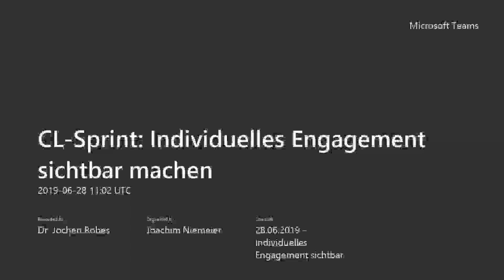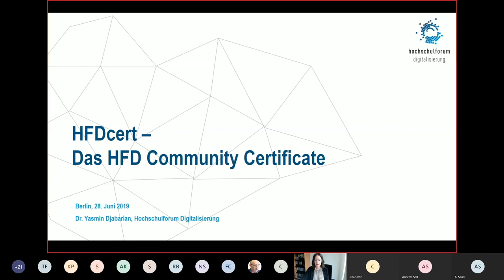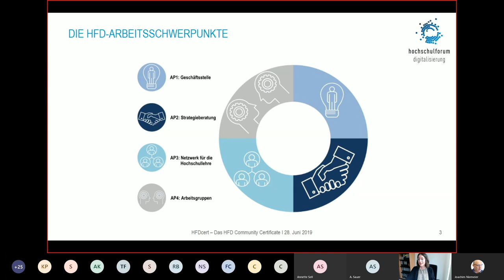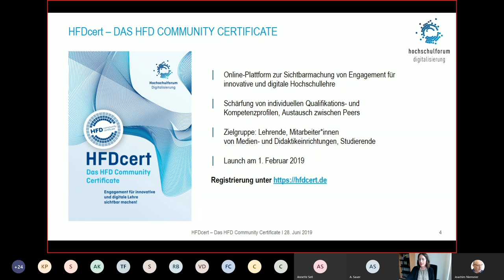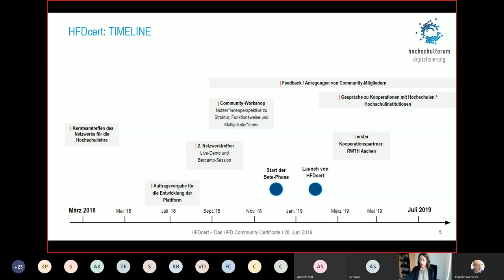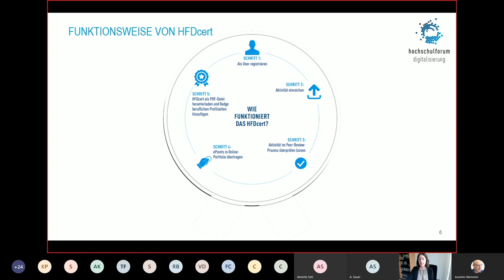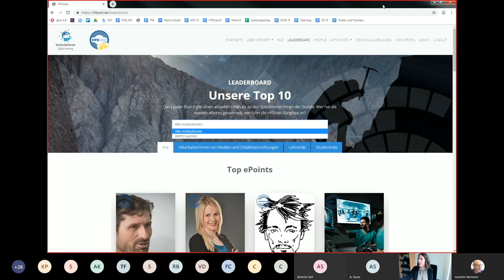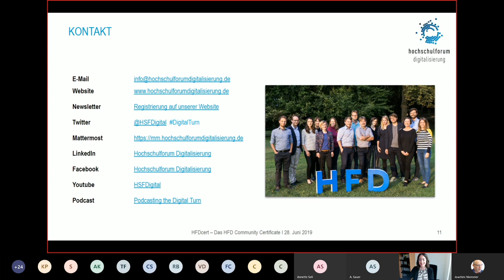CL Sprint: Individuelles Engagement sichtbar machen - das HFDcert als Modell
CL-Sprint am 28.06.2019 mit Yasmin Djabarian vom Hochschulforum Digitalisierung

Das Hochschulforum Digitalisierung (HFD) hat für seine Zielgruppe das HFD Community Certificate (kurz: HFDcert) entwickelt. Auf der Webseite heißt es: „Mit dem HFDcert hat das HFD eine deutschlandweite Online-Plattform entwickelt, auf der Lehrende,Mitarbeiter*innen von Didaktik- und Supporteinrichtungen und Studierende alle ihre Aktivitäten im Bereich der innovativen und digitalen Lehre durch einen Peer-Review-Prozess bescheinigen lassen und in Form eines Online-Portfolios dokumentieren können.“

Das HFDcert ist seit dem 1. Februar 2019 online. Knapp 400 Nutzer*innen sind auf der Plattform, über 900 Aktivitäten wurden bereits eingereicht (Juni 2019). Im CLSprint am 28. Juni stellt Yasmin Djabarian vom Hochschulforum Digitalisierung das HFDcert näher vor und berichtet von den Erfahrungen der ersten Monate.